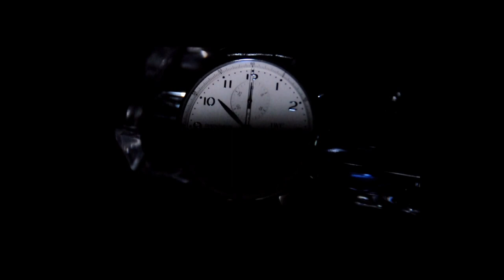（Blender short film） IWC-CM